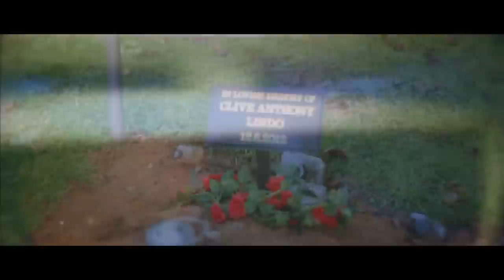Fury Flamez "Big Bro" Fury Flamez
Fury Flamez "Big Bro" Dedicated to the memory of Clive Lindo